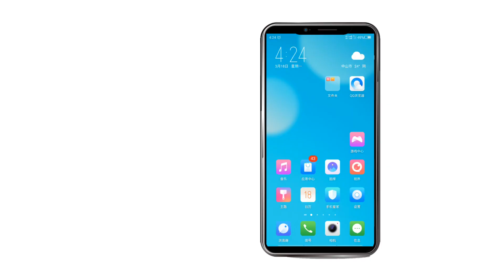BENRO百諾 P1 04 一鍵校準